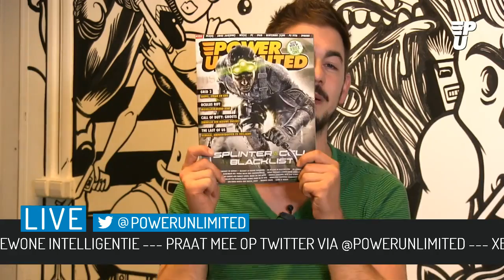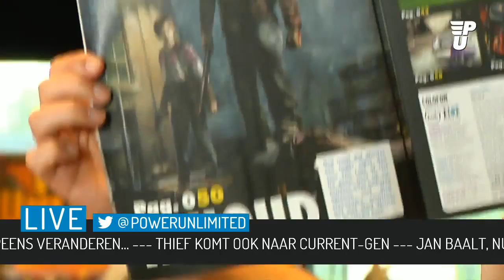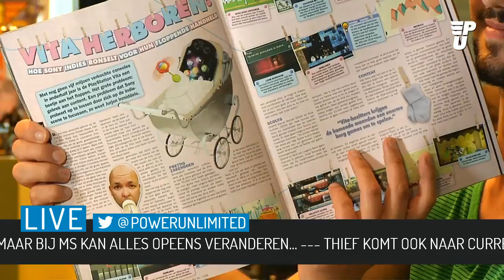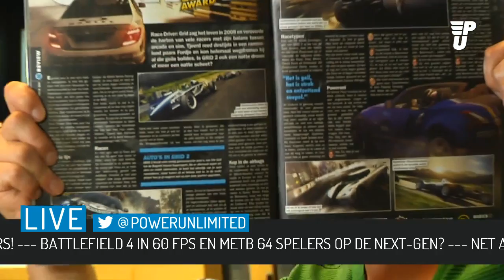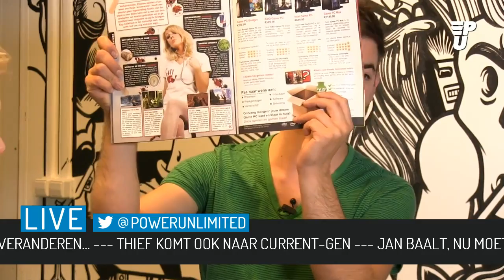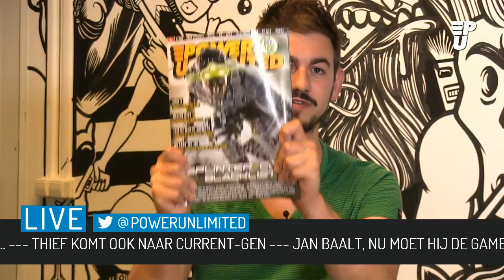PU LIVE Gemist: Fifa 14 next-gen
Het was alweer de laatste PU LIVE van dit seizoen, en FIFA 14 staat in de spotlight. Daarnaast worden jullie gebeden verhoord! Trees, Teunis én Ed in één PU LIVE! Het moet niet gekker worden. Volgende week zijn we weer terug, in een nieuw jasje. Zet deze maar vast op repeat!